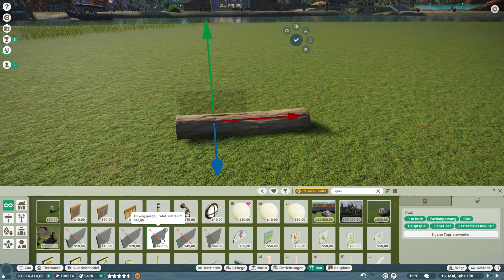Bildungsgarten #27 IPlanetZoo IFranchise Mode I DrumsFire Ranch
Hey Hey und Moin Moin,
gemeinsam Spielen Mille on Tour und ich auf euren Wunsch hin Planet Zoo.
Wir fangen direkt ohne nichts an, Also wie kann ich direkt anfangen? Wie kann mir der Planet Zoo Start gelingen? Heute Arbeitsbereiche einteilen, Mitarbeiter benennen und Geländer bauen.

Wir haben uns entschlossen eine Art Ranch zu bauen, bzw in diesen Style. Wir werden versuchen keine Themen Gebiete zu machen sondern die Tiere die ihr euch wünscht zu nehmen. Wir benennen gerne Tiere oder Mitarbeiter nach euch schreibt es uns gern in die Kommentare.

ÜberWünsche und Anregungen freuen wir uns sehr.

Tierwunschliste von euch nach Kommentaren sortiert!

Kaiserpinguin
Elefanten
TimberWolf
Biber
Dingos
Orang-Utans
Rothunde
Robben
Pinguin
Kleiner Panda
Flamingos

Tiere Vorhanden
Rotes Riesenkänguru
Koala
Schneeleopard
Diamantschildkröte
Erdmännchen
Fenneks
Polarwolf
Eisbären
Netzgiraffe
Steppenzebra
Roter Vari
Polarfüchse
Elche
Grizzly
Gila Krustenechse
Wüstenskorpion
Löwe